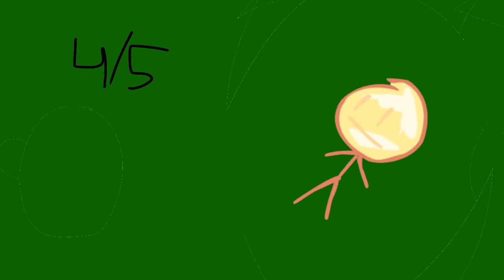Episode 2 Minty surprise (seriously another object show)